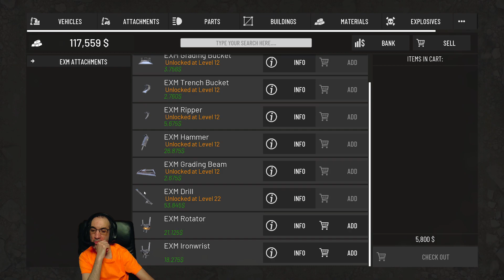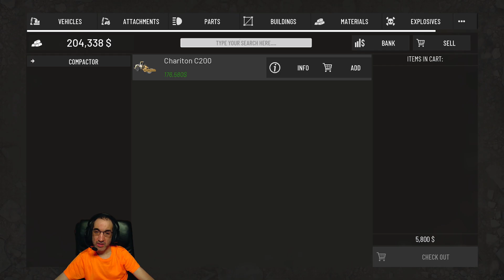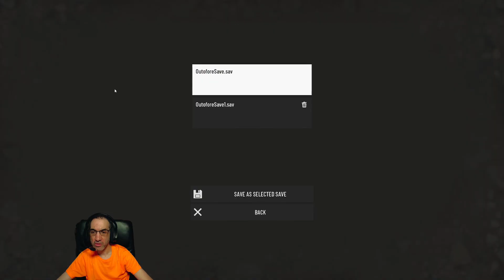#3 / Out of Ore